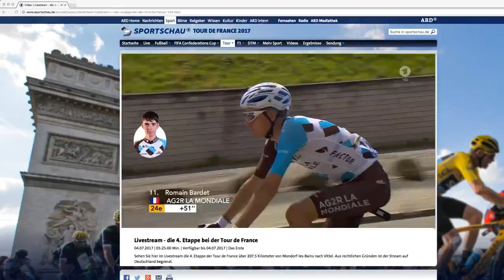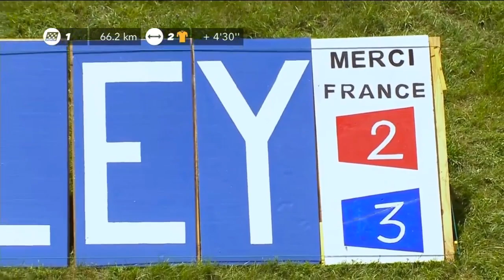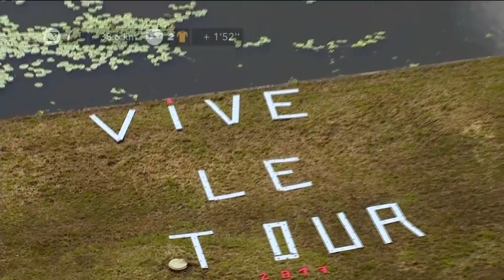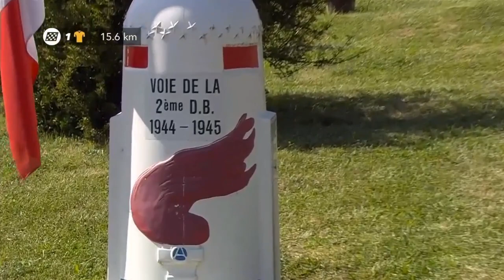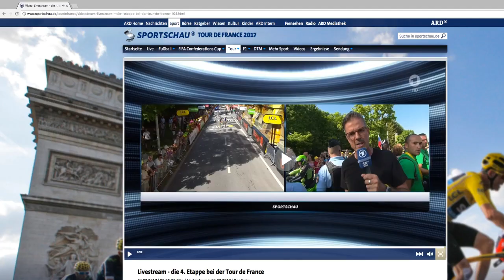Tour de France 4. Etappe